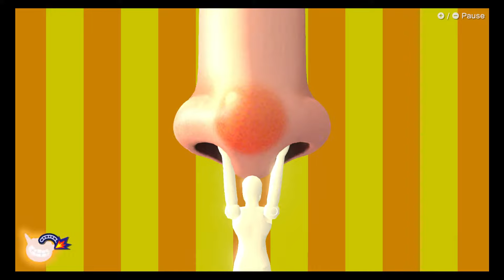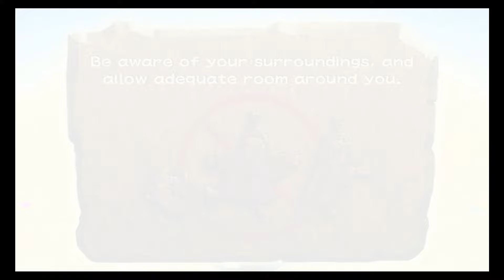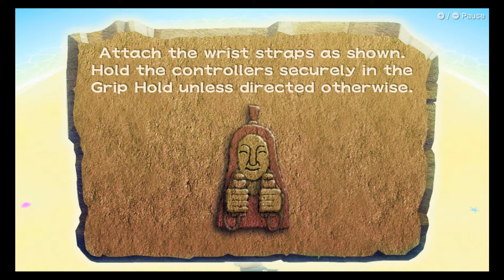WarioWare: Move It! - Mona - 100+ Points!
Lulu fucking dies and fuses with a fish to turn into a mermaid. That's her calling for help after every boss stage, maybe Mona will get it eventually?

I decided I'd commit more to Kat and Ana but chuck in attempts on other stages just to see what would happen. Had a lot of fun cycling through them in the end so I think I'll just do that and practice stuff I feel I'm at a loss for.

Won't lie, this stage is a lot of fun, I really enjoy a majority of the microgames so far and the boss stage is one of my personal favourites. Not sure my game plan is quite there for it just yet but I didn't die at all this time so I feel like having the default position be lowered was a good move. I love how busy it is and how challenging it is even with a strong game plan. I did feel like I'd die to it eventually so I'm surprised I didn't here. That was the difference btw since I died to bosses at least once like every run before this one.

Kinda sad I fumbled at the end, dying to odd microgames but the final death was actually a new situation I'd never seen so I won't beat myself up too much about it. Easily improvable score, absolutely 999able. I can't imagine any stage will be anything unheard of as far as 999s go, I'd be surprised if any of them are harder to 100+ than Penny or Orbulon from Smooth Moves.

I also noticed that it takes ages to reach max speed. I think I barely did there at 101 which... holy fuck finally, I'm actually really glad to see speed increase a lot more gradually than usual. Idk if other stages will follow up on that but it's something I kept coming back to Touched for (on top of max speed being triple rather than double). It helps there feel like there's a lot more progression rather than just plateauing instantly like SM does. I know that doesn't really change anything when it comes to 999s but tbh that's exactly why I like when 999 isn't realistically attainable. That and runs not needing to be over an hour.

But uhh with that out of the way, I feel like if this keeps up, it could be the strongest microgame pool of any in the series...